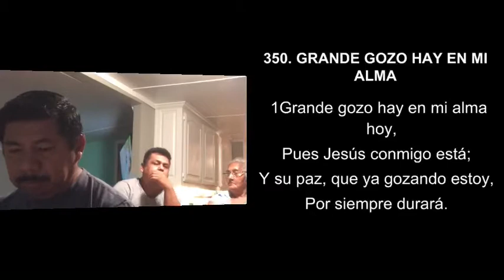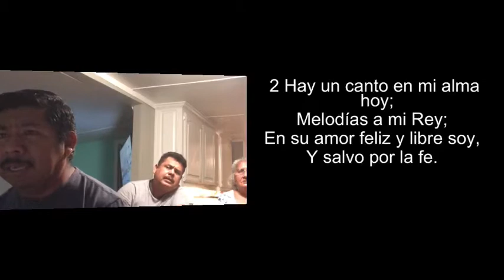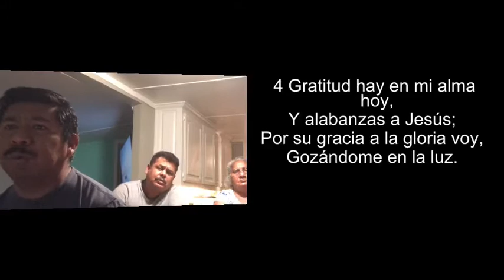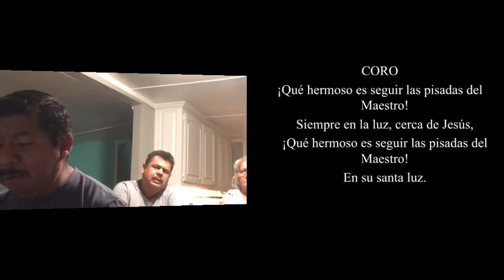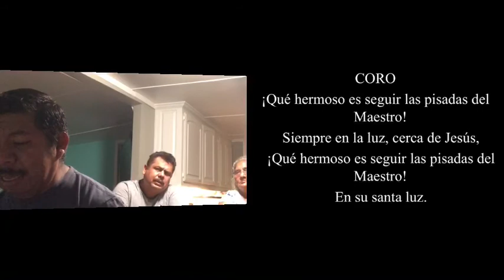Oración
“Hermanos míos, tened por sumo gozo cuando os halléis en diversas pruebas,”
‭‭Santiago‬ ‭1:2‬ ‭RVR1960‬‬